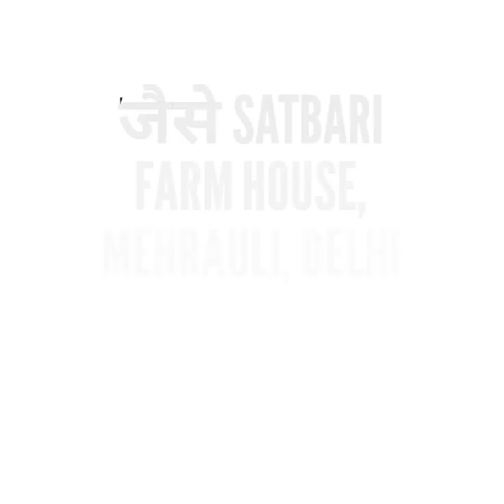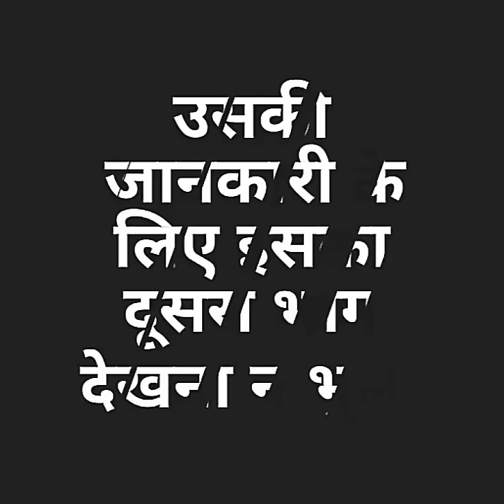सुप्रीम कोर्ट ने PACL मामले मे लोढा कमेटी को दिए नए दिशा-निर्देश....PART ONE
The ‘ponzi saga’ of the PACL Ltd, which is being monitored by the Supreme Court through the Lodha Committee, continues to unravel. On August 4, the Supreme Court bench of Justices Adarsh Kumar Goel and S.Abdul Nazeer, directed PACL Ltd to furnish in...

pacl India limited latest news 2017,august 2017 pacl dharna delhi, pacl india limited, pacl India ltd vs supreme court ,सेबी, pacl, Janter manter, aiso, AISO, धरना , pacl invester, suprim court, Lodha committee, insaf ki awaj